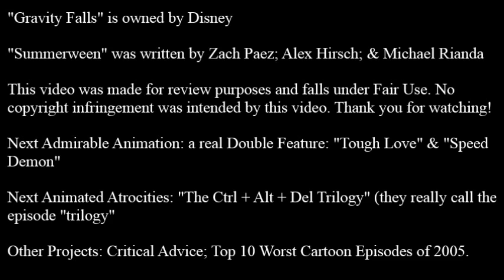Admirable Animation #08: "Summerween" [Gravity Falls]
Time to celebrate the holiday that only comes twice a year.